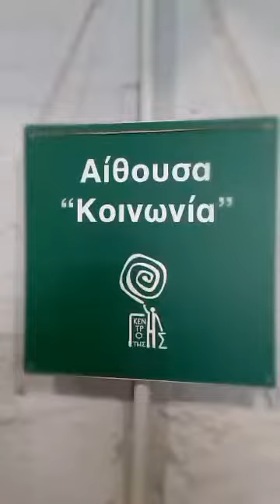Διεθνής υβριδική συνάντηση του pressenza στην Αθήνα - Πρώτη μέρα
Κατά την πρώτη μέρα της συνάντησης δόθηκε χρόνος να συζητηθούν οι σκέψεις και οι εκτιμήσεις των μιντιακών εταίρων του πρακτορείου που έφτασαν μέσα από έντεκα τρίλεπτα βίντεο. Αφορούσαν το ρόλο των εναλλακτικών και ανεξάρτητων μέσων ενημέρωσης, τις σημερινές προκλήσεις και την ενδυνάμωση της δικτύωσης μεταξύ μας. Στη συνέχεια έγινε μια σημαντική ανταλλαγή απόψεων και εμπειριών που αφορούσε τα δυνατά και πιο αδύναμα σημεία της λειτουργίας του πρακτορείου καθώς και το ρόλο απέναντι στις παγκόσμιες προκλήσεις που αντιμετωπίζει η ανθρωπότητα.
Ειδικές ευχαριστίες στην Οργάνωση Γη για την παραχώρηση του Κ44.